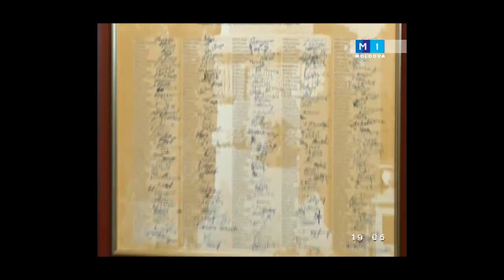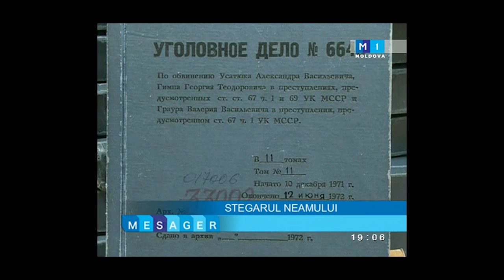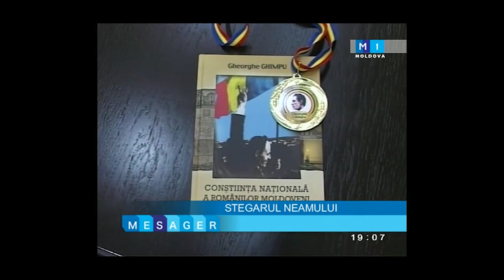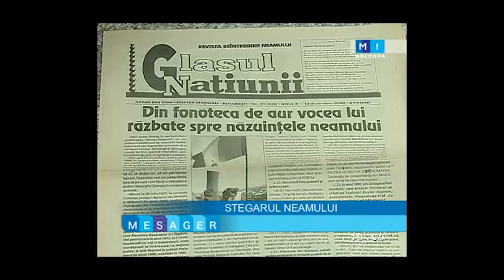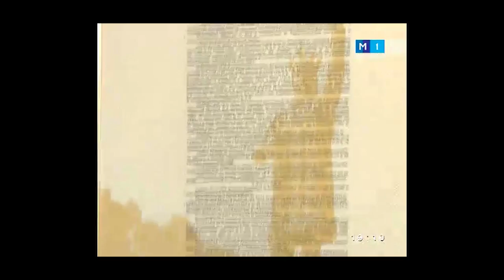Silvia Hodorogea, Cronică TVM: Gheorghe Ghimpu, disident politic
Secvență din cadrul emisiunii „Mesager" , TV Moldova 1, 23 august 2013. Participă ex-Președinții RM - Mircea Snegur și Mihai Ghimpu, scriitoarea Luminița Dumbrăveanu, prof. univ. Viorel Prisăcaru (medic).

Cronică TV realizată de jurnalista Silvia Hodorogea sub genericul
„Ei au făcut Istorie"

Operatori de imagine -- D. Butuc, P. Mișenin, G. Afanasiev

Editor-coordonator - Emilia Ghețu